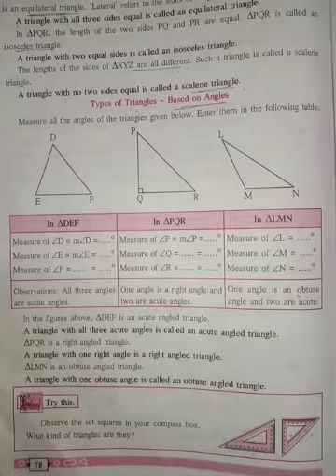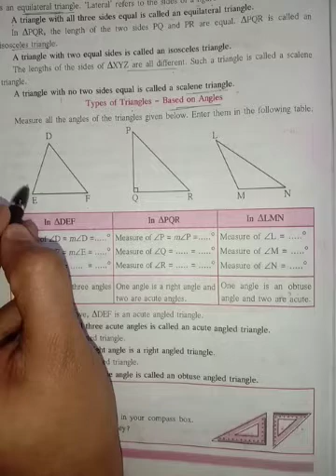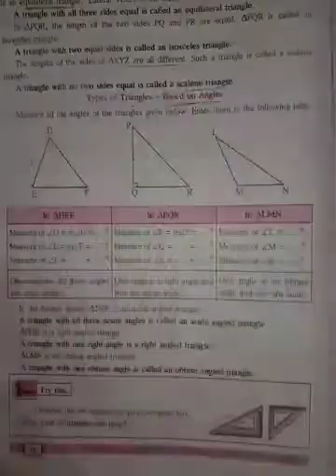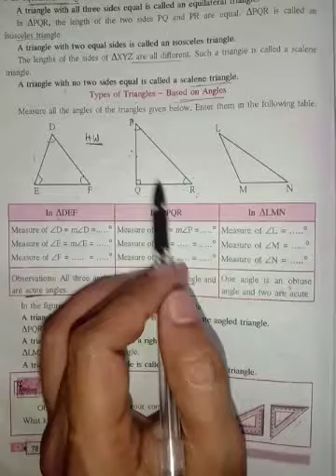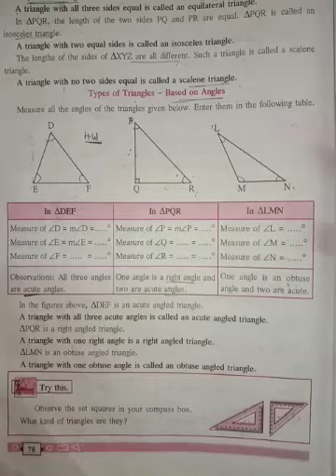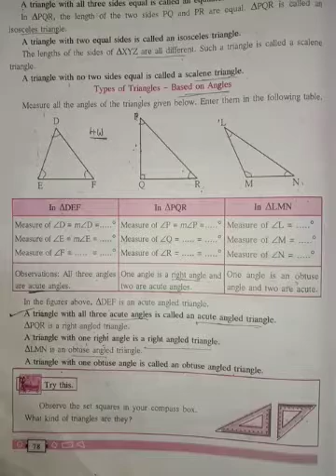Types of triangles - Based on Angles class 6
Hello in this video we are going to study about Types of triangles - Based on Angles class 6th state board of maharashtra